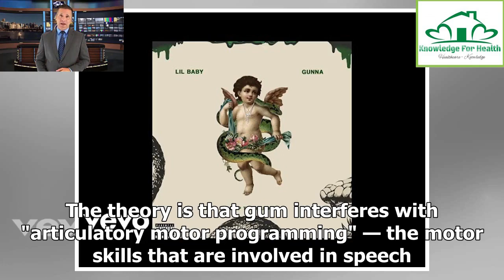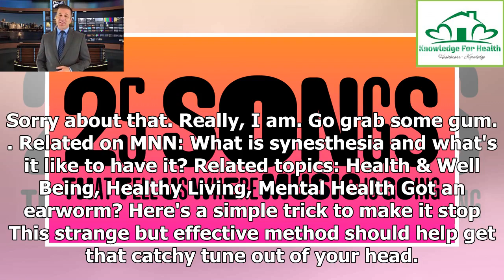Got an earworm? Here's a simple trick to make it stop ❇️ Knowledge for Health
New research suggest that chewing gum disrupts the motor skills involved in speech — halting an earworm in its tracks. (Photo: YuriyZhuravov/Shutterstock) Whether it's the theme from "Frozen" or Pharrell Williams' ubiquitous "Happy," chances are you have had a tune stuck in your head that just would not go away. It's called an earworm for good reason because it's when a catchy tune worms its way into your brain and you can't make it stop. According to researchers, earworms are incredibly common ...